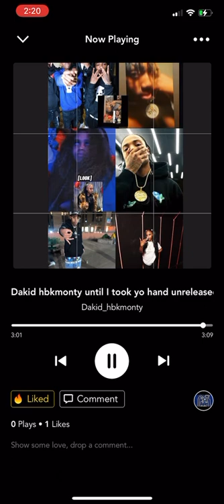Dakid hbkMonty ( until I took yo hand ) Include official audio [like how EP]